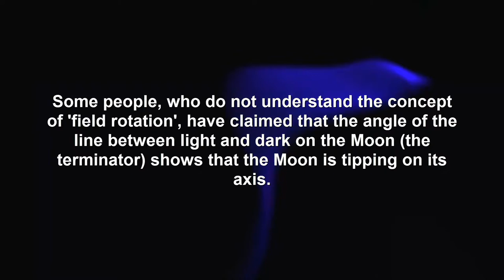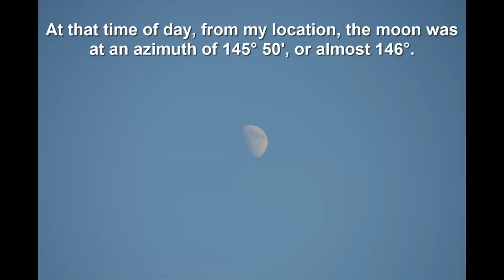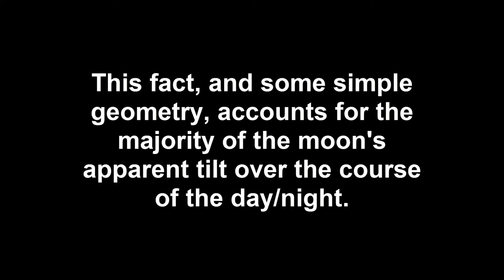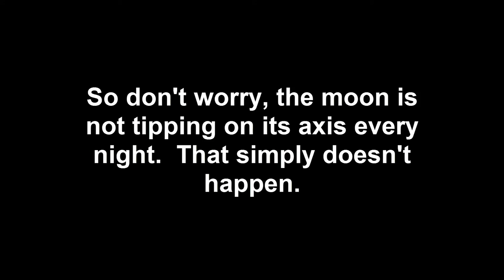Cosmophobia Common Misconceptions Moon Axis Tilt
Mirrored for Cosmophobia

Many people are claiming that the moon is tilting on its axis, and using photographs of the moon taken a few hours apart to try to show this. In this video we explain what they are seeing, and why it is completely normal.

On Friday September 13, 2013 I took a series of pictures of the moon, and I am using them to explain what is happening.

Links from Video:

2:36

    Category

    Science & Technology
    Licence